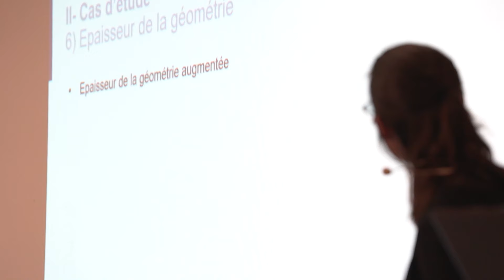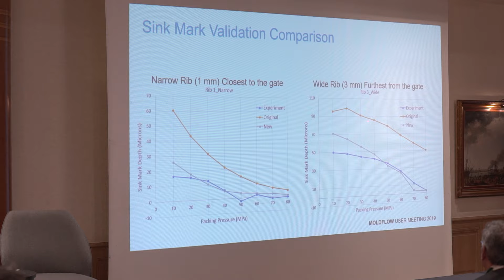Club Utilisateurs Moldflow 2019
Chaque année, Aplicit organise le Club Utilisateurs Moldflow : l'occasion de réunir les acteurs de la simulation numérique et d'échanger autour des nouveautés, tips et retours d'expériences sur le logiciel Autodesk Moldflow.